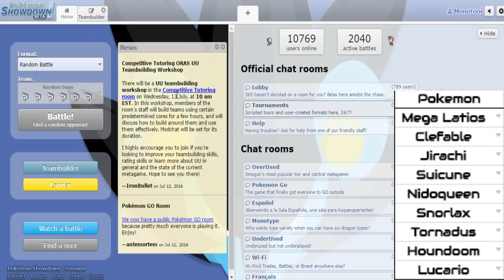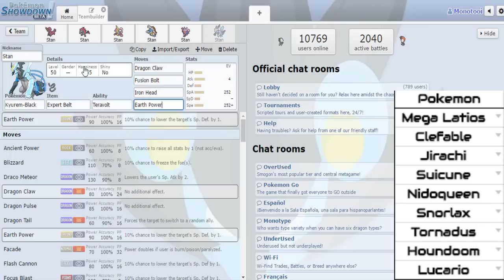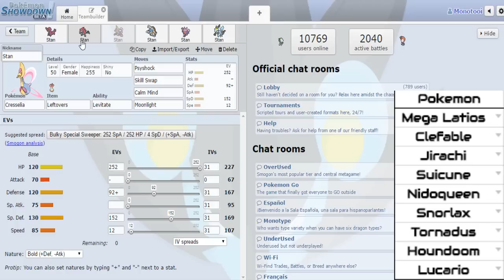TBU S3 W7 | Team Analysis | Tampa Bay Luxrays VS Phoenix Sunflora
After another big win, we move on to face off against Riz and one of the scariest teams we've seen so far.